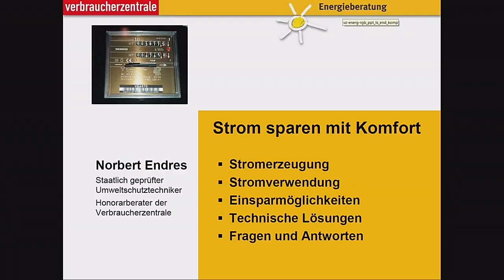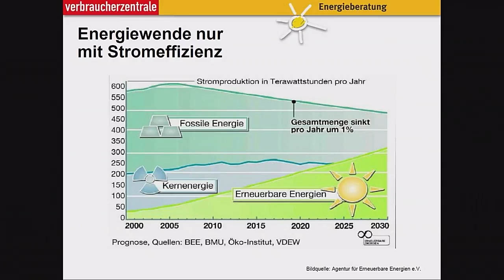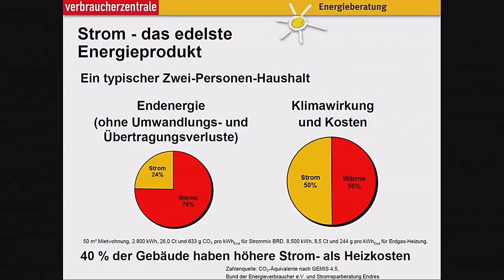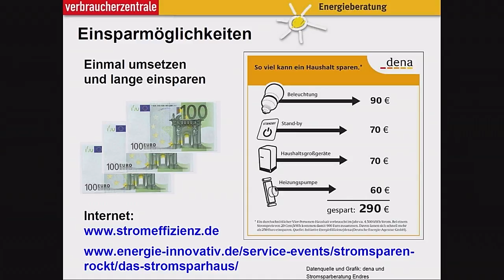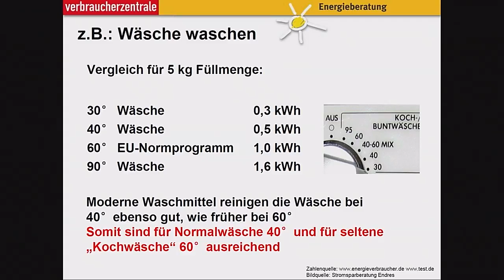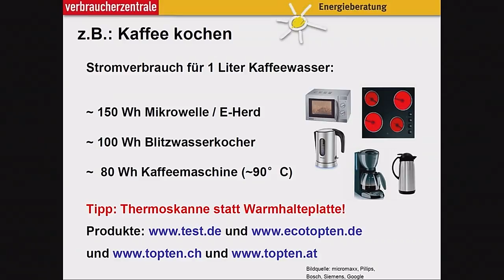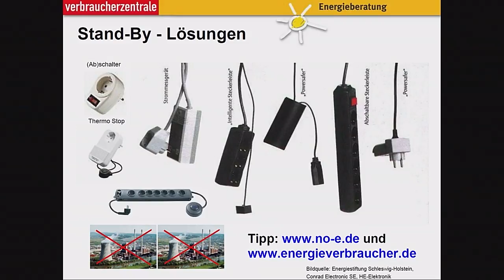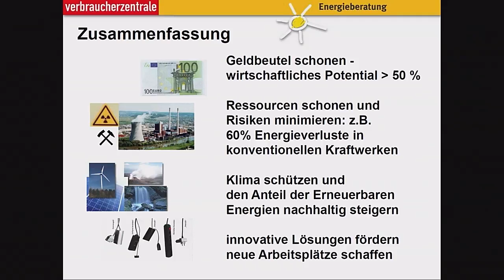Strom sparen mit Komfort - Norbert Endres